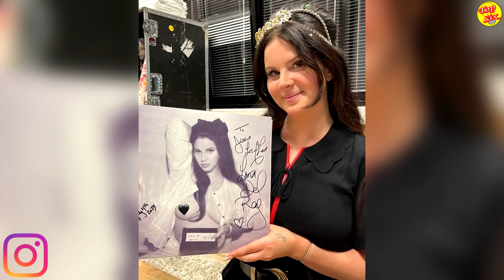Lana del Rey se Gana el Cariño de Todos tras su Confesión